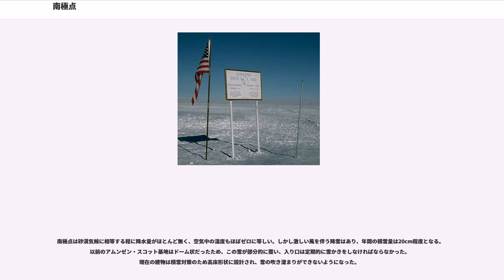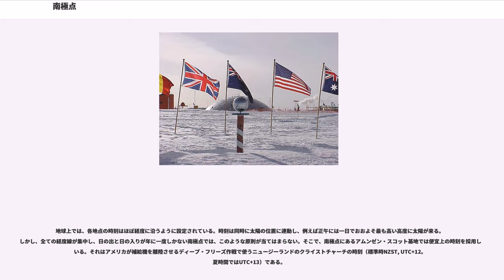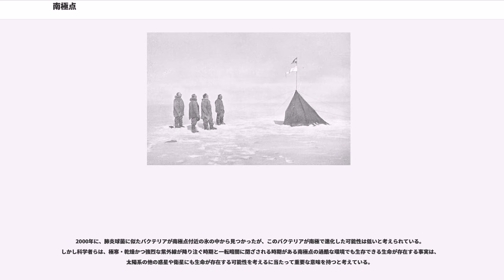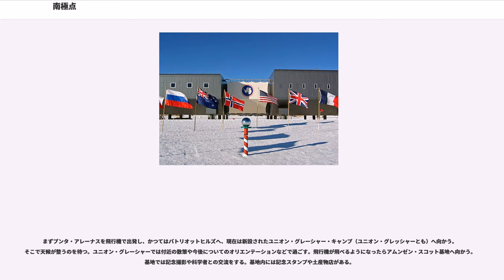南極点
南極点（なんきょくてん、）とは、自転する天体の最南端に当たる南緯90度地点のことである。ほとんどの場合、地理学上の南極点は自転軸と天体表面が交差する点の内、南側にある1点が南極点である。もうひとつは北極点のことである。

以下本項では特に断らないかぎり、地球の南極点について述べる。

南極点は南極大陸上に位置し、1956年に建設されたアメリカ合衆国のアムンゼン・スコット基地内にある。

南極点はあくまで地理学的な地点であり、方位磁石のS極が指し示す地磁気の極である南磁極（南緯64.6度、東経138.6度、1997年1月）や、地球磁場を完全な双極子磁場と想定した際にS極に当たる南磁軸極（南地磁気極）（南緯78.6度、東経110.0度）とは一致しない。

南極点の地理座標は、緯度であれば単純に南緯90度と与えられる。一方の経度では、表すことができない特異点である極（きょく）に相当する。便宜的に経度を示す場合、南極点の方眼北（グリッド北）はグリニッジ子午線に沿っているとみなし、経度は西経（または東経）0度としている。

大陸移動があるため、地球の歴史において常にそうであった訳ではないが、南極点は南極大陸上にある。2011年現在それは、最も近い海岸線となるマクマード湾から内陸におよそ1,300キロメートル（800マイル）の位置にある。そこには厚さおよそ2,700メートル（9,000フィート）の氷が大地を覆い、南極点はその氷床の上、標高にしておよそ2,835メートル（9,306フィート）の位置にある。

しかし、地震などの地殻変動によってジオイドに変化が起こると、自転のモーメントに影響を与え地球の自転軸はぐらつく。これを極運動という。そのため、この定義では厳格には南極点および北極点を固定できない。さらに、南極点の氷床は1年あたり約10メートルの速度でグリッド北37度から40度の方向に移動し、ウェッデル海へ向かっている。よって南極点に何らかの標識を置いても、時間が経つにつれて位置がずれて行くことになる。

以上の理由から、地理学的に定められる実際の南極点は継続的に測定され、毎年元旦に「ジオグラフィック・ポール」という標識が付け替えられる。ジオグラフィック・ポールは簡単な杭を打って示す。そばにはアメリカ合衆国の星条旗と、添えられた立て看板がある。看板にはロアール・アムンセンとロバート・スコットの業績を讃えて彼らがそれぞれ南極点に到達した日付と短い解説、そして南極点の標高が記されている。過去の標識は観測日を付けて残されるため、氷原に点々と打たれた杭から南極点の移動が確認できる。

実際の南極点標識とは別に、観光用の南極点標識「セレモニアル・ポール」がアムンゼン・スコット基地の脇に設置されている。金属球を上に据えた柱脚状台座の標識は、南極条約の原加盟国である12カ国の国旗で囲われており、南極が人類の共有財産であることを象徴する。実際の南極点とはさほど離れていない。

南極の発見には諸説あるが、1820年から翌1821年の1月にロシアのファビアン・ベリングスハウゼンとミハイル・ラザレフが南極に到達したことはごく初期の事例に当たる。1月後にアメリカのジョン・デイビスらが南極大陸初上陸を果たした。当時、南極の地形は未知であったが、19世紀中ごろにアメリカの海軍士官チャールズ・ウィルクスが自ら行った1839年-1840年の探検結果を元に南極は新大陸であると主張し、後にそれは正しさが証明された。ジェイムズ・クラーク・ロスは1839年-1843年に航路で南極点到達を目指す探検に挑んだが、失敗した。

南極点への行程を探す最初の試みは、1901年-1904年にディスカヴァリー号探検隊に加わったイギリスの冒険家ロバート・スコットによって行われた。アーネスト・シャクルトンやエドワード・ウィルソンとともに、出来るかぎり南を目指したスコットは、1902年12月31日に南緯82.16度まで到達した。シャクルトンはニムロド号探検隊の隊長として再び南極に挑み、1909年1月9日に南緯88.23度、南極点まであと112マイル（180キロ）というところまでたどり着いたが、引き返さざるを得なくなり涙を呑んだ。
人類初の南極点到達は、1911年12月14日にノルウェーのロアール・アムンセンの南極点遠征隊によって成し遂げられた。アムンセンは南極点にポールハイムというキャンプを張り、南極点周辺の台地を国王ホーコン7世にちなみ「ホーコン7世台地」と命名した。ロバート・スコットもまたテラノヴァ号探...